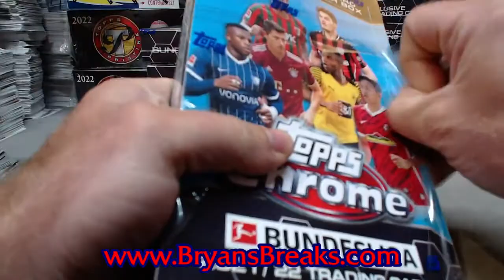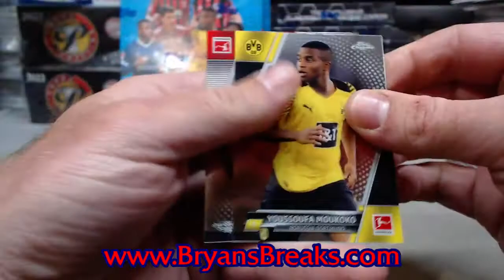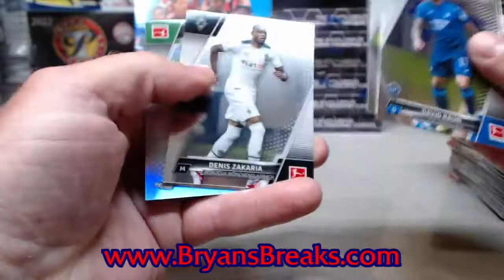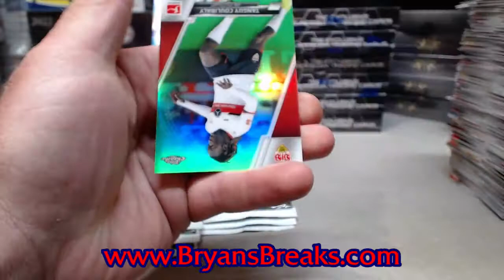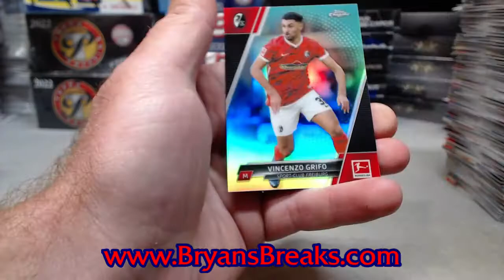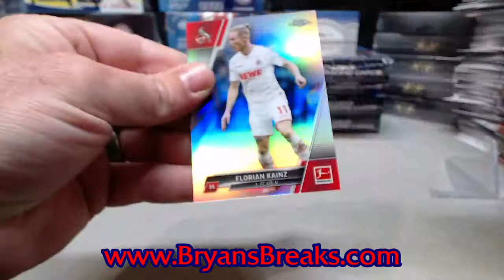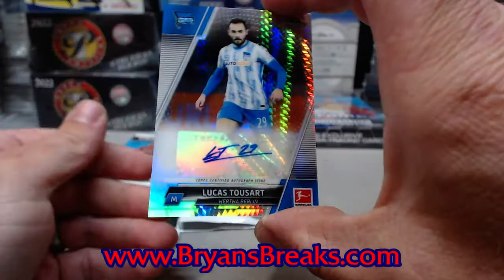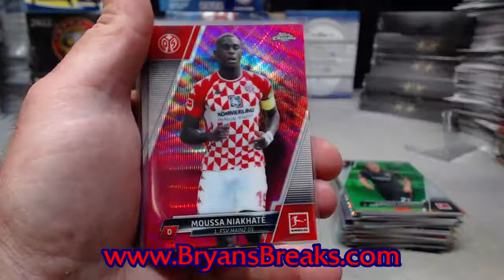groupbreakchecklists.com 2021/22 Topps Chrome Bundesliga